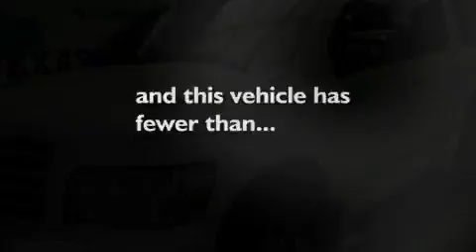2004 Infiniti QX56 4X4 Dallas TX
We are proud to present this 2004 Infiniti QX56 4X4 .

 Year : 2004

 Make : Infiniti

 Model : QX56 4X4

 Engine : 5.6L DOHC 32-valve V8 aluminum engine

 Trans . : Automatic

 Exterior : White

 Miles : 66,942

 Interior : Tan

 Texas Auto

 5531 Mitchelldale St.

 Texas Auto is a fully licensed and bonded dealership located in Houston , Texas . Family owned and operated , we have been selling quality pre-owned vehicles using the online marketplace since early 2004 . We started with one goal in mind , provide a quality product at a fair market price , while helping our customers find the vehicle of their dreams regardless of what part of the world they live in . We are more than happy to ship our vehicles worldwide to find their new home , from Alaska to Zimbabwe , we can get it there . We offer our vehicles at such a discounted rate due to our low overhead and our desire to move inventory quickly . We have also eliminated pushy salesmen and pretty balloons so we can offer such low prices . After reviewing the quality and diversity of our inventory , our impeccable feedback , and our amazing pricing , we know you will feel comfortable purchasing a vehicle from us like so many others already have . Texas Auto is the dealership of the future and we are here to save you money ! From the entire Texas Auto team , we thank you and look forward to working with you !

 Pre-Owned 2004 Infiniti QX56 4X4 Houston TX